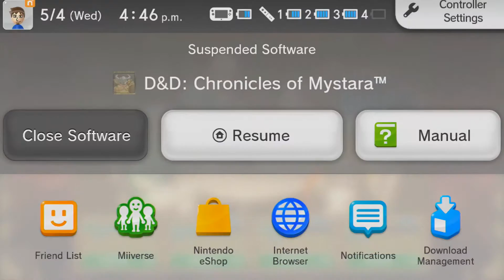The Hype Party: D&D Chronicles of Mystara Part 1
Today The Hype Party takes an adventure in the realm of Dungeons and Dragons. Will they be able to survive, or will they fall.

Ending Song: High Above the Land (The Flying Machine) From the Shovel Knight Soundtrack